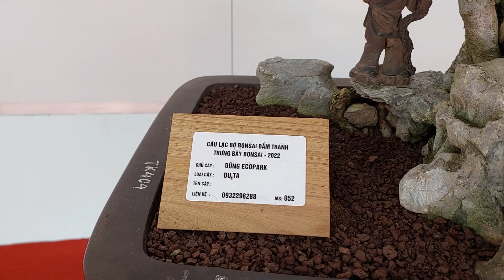TP DU của anh DŨNG ECOPARK * quá nghệ thuật và mang nhiều ý nghĩa * .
Tp Du quá nghệ thuật và mang nhiều ý nghĩa .